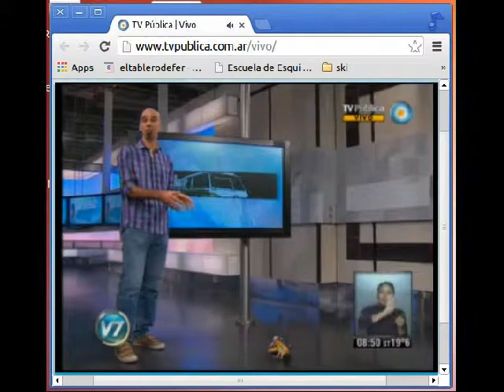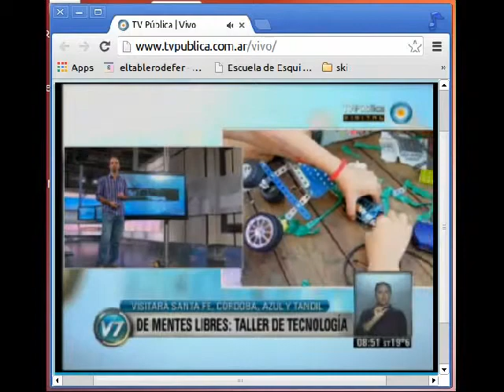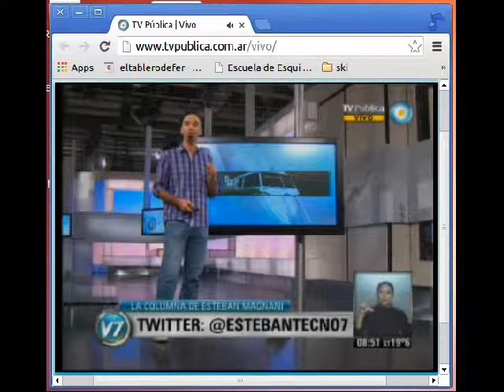De mentes libres en la tv pública